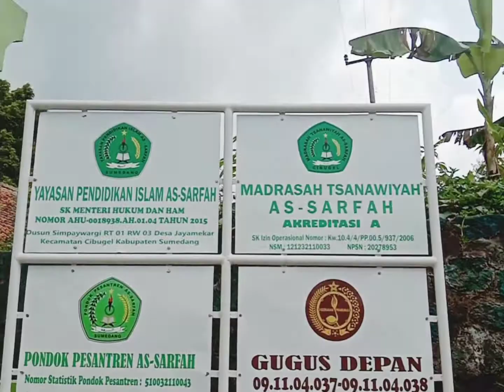27772021 | AS-SARFAH | 510032110043 | REZKI WASTI RAMDANI | KAB. SUMEDANG